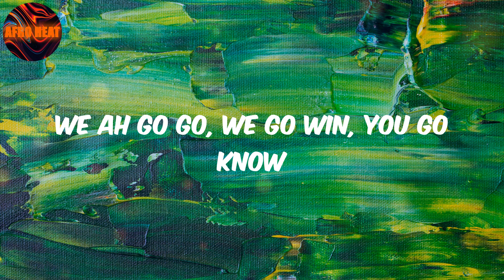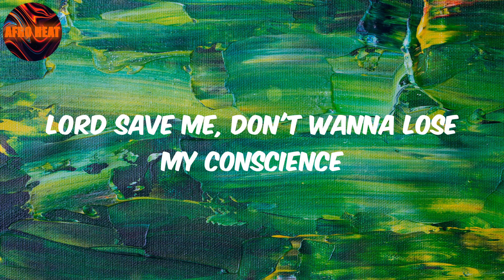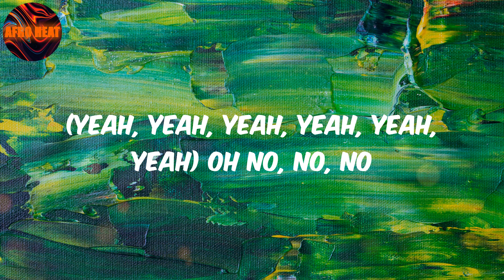Lyrics - Alcohol - Joeboy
Alcohol Lyrics Joeboy

Lyrics:
(Mad)
Ebélébé
(Yeah, yeah, yeah, yeah, yeah, yeah)
Ebélébé
Ebélébé
Ebélébé
Ebélébé
Ebélébé
Ebélébé
Ebélébé
Pon deck
(Oxygene Mix)

Afro
Joeboy
Alcohol
Lyrics Alcohol
Afo music
Afro pop
Pop music
amapiano
afro-fusion
nigerian music